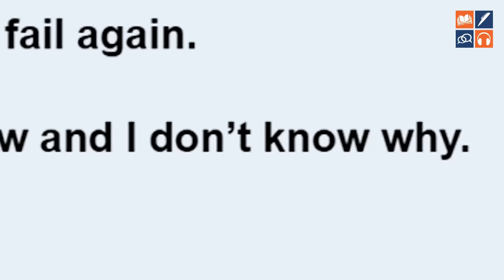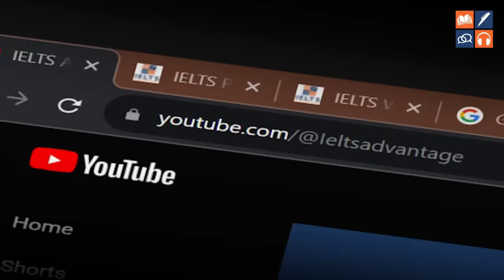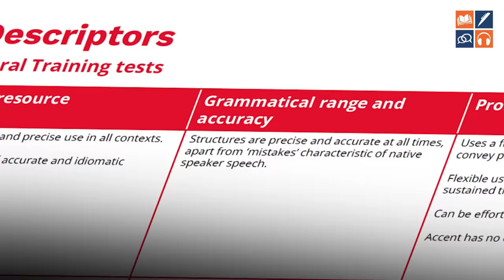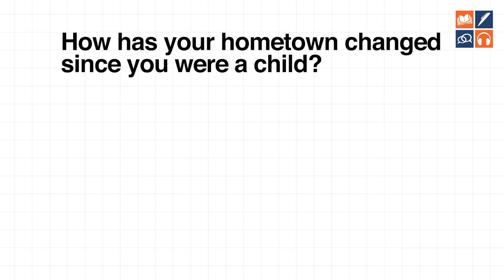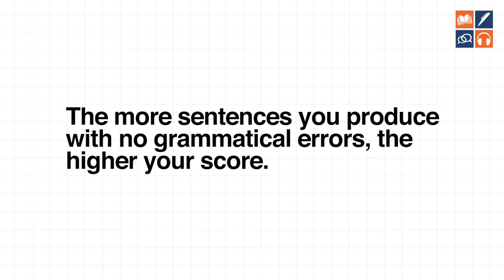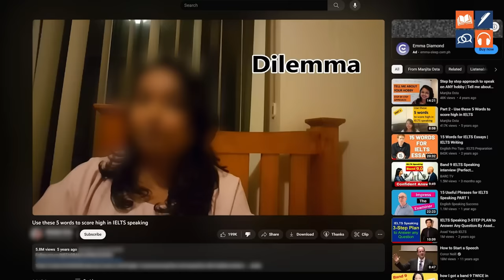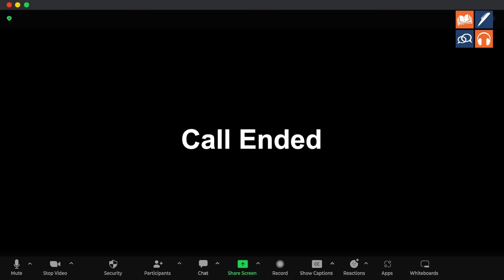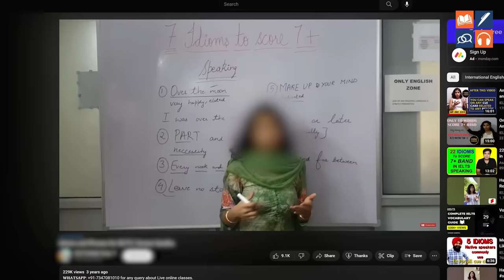IELTS Speaking Tips You MUST Know Before Your Test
Need some tips before your IELTS Speaking test?

Join me as I share the transformative journey of Priyanka, a determined IELTS candidate who faced repeated failures in her speaking test. On the brink of giving up her dream of moving to Canada, Priyanka discovers the profound impact of 4 simple tips. Dive into this captivating story to uncover the four pivotal tips that catapulted her from Band 6 to Band 8 in just two weeks.

I demonstrate that success in the IELTS speaking test is not about impressing with complexity but about expressing with clarity.